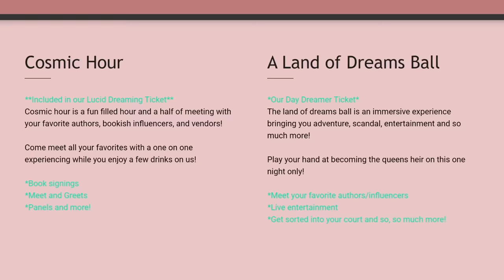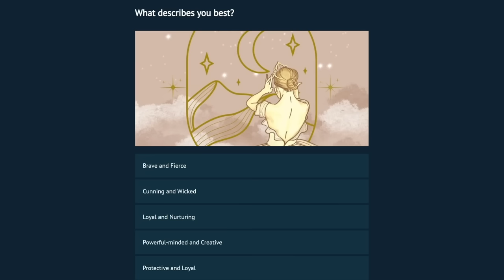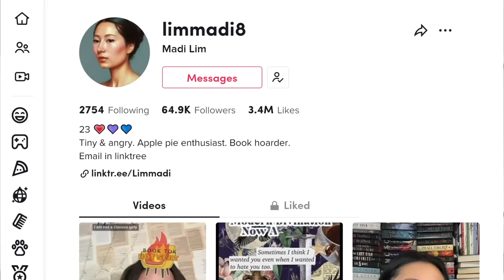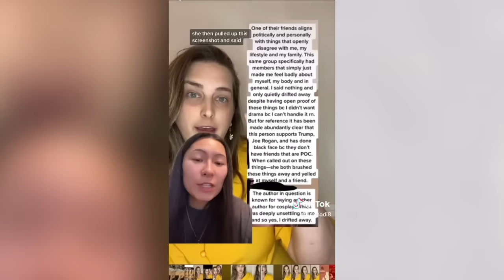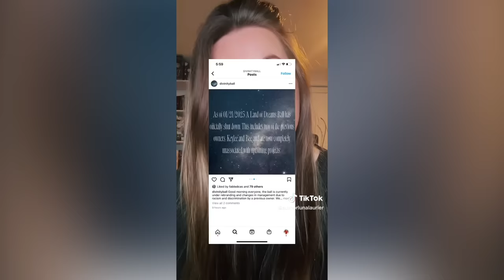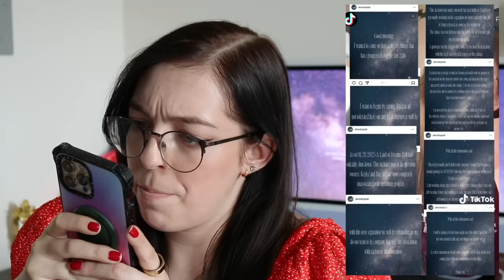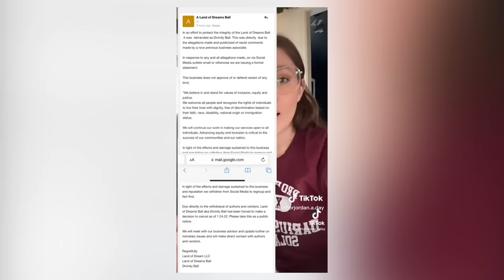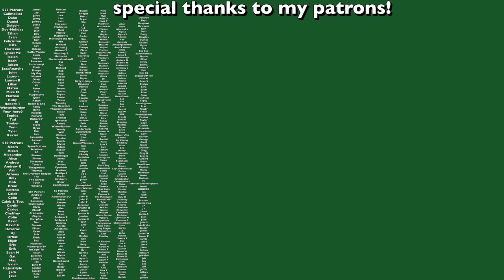the tiktok ball that will never happen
For a few months I was getting messages telling me to attend the Booktok ball, A Land of Dreams Ball in Tennessee in 2024. I didn't trust it, and apparently I was right to. Let's talk about A Land of Dreams, some racism, a bogus cease and desist, a rebrand, and as always, bad business practices.

My links!